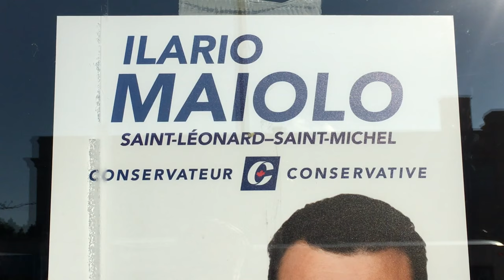Vince Guzzo supports Conservative candidate Ilario Maiolo (July 17 2019)